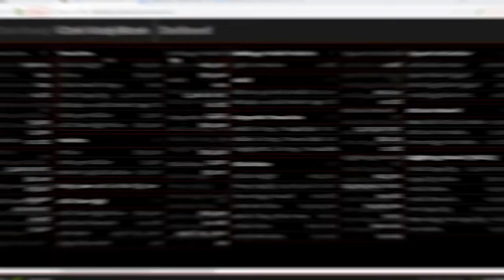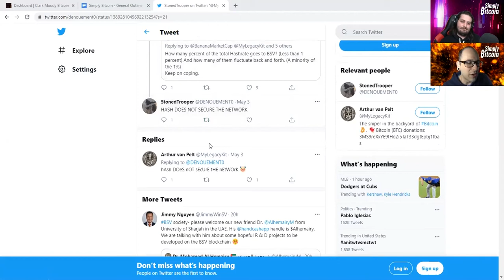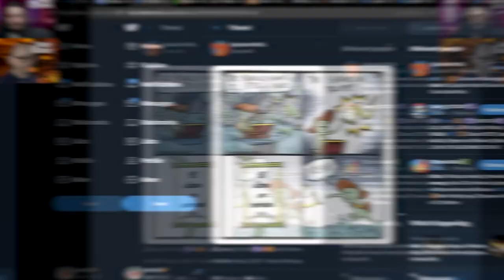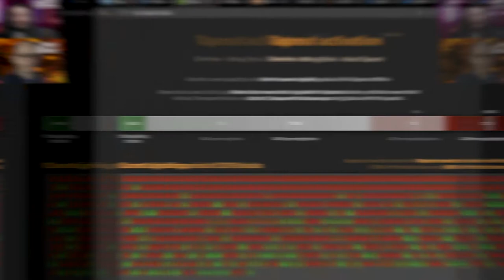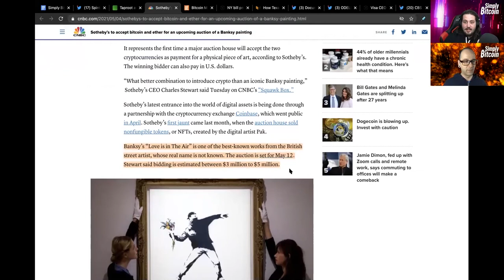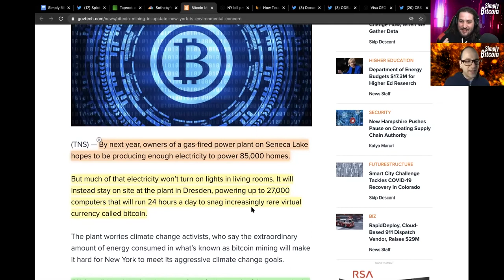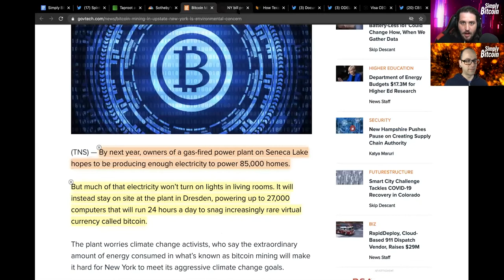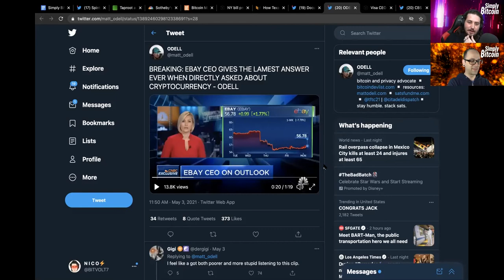New York Creating Energy FUD to Ban Bitcoin Mining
Recap of everything Bitcoin for May 4th 2021

► 58% of all mining pools are now singling for Taproot

► A New Bill in New York is Attempting to Prohibit All Crypto Mining Centers Until Environmental Impact is Assessed while Texas is Adopting Bitcoin Mining

Timecodes:
0:00 - Intro
0:11 - Bitcoin Stats
1:41 - Daily Fail
4:37 - Meme Review
6:32 - NYC Bans Bitcoin Mining
18:14 - BTC Software Releases